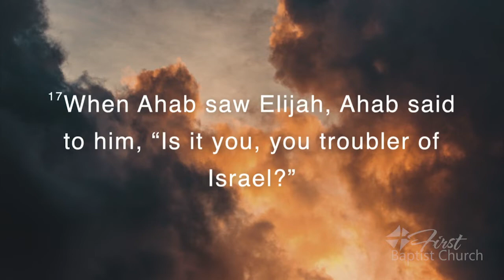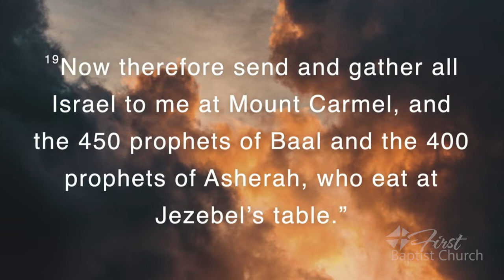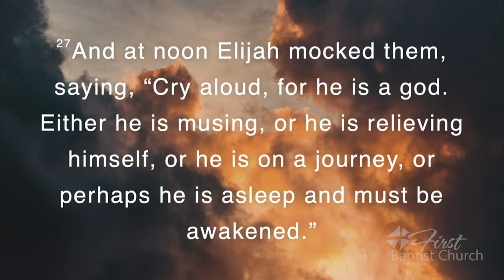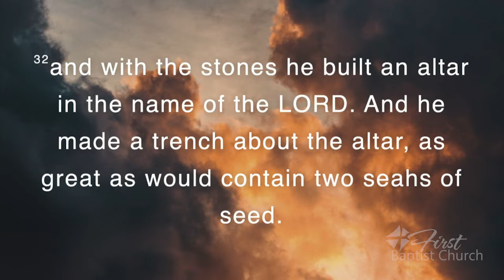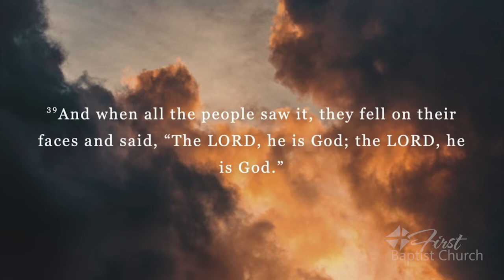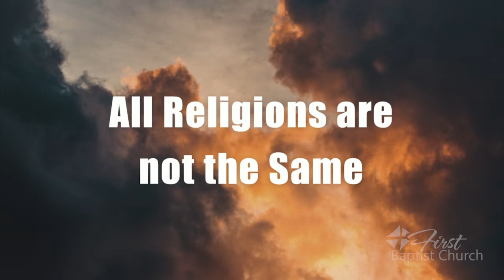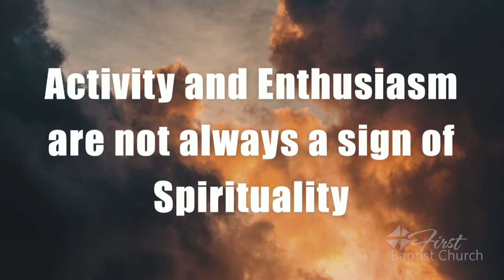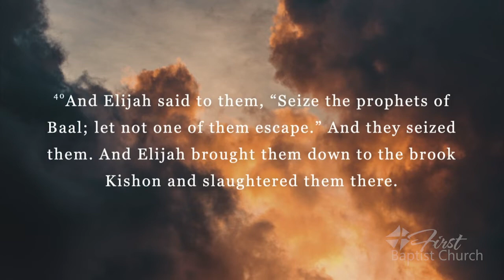FBC 9/25/22 Sermon - "When It's Time to Confront the World"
9/25/22 Sermon - "When It's Time to Confront the World"